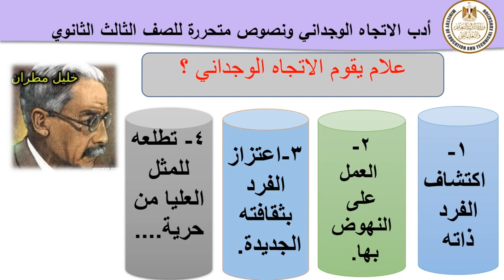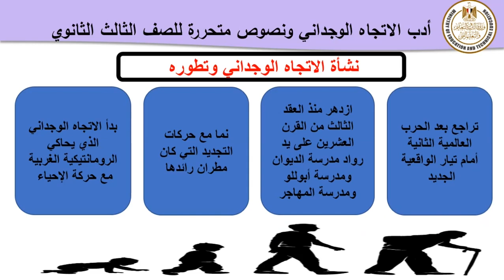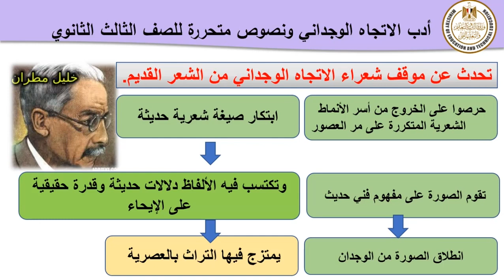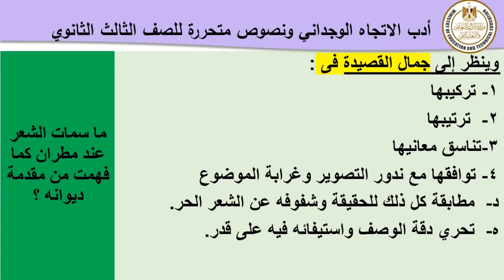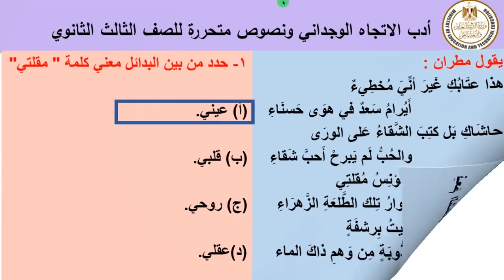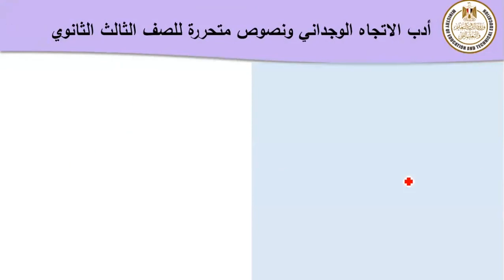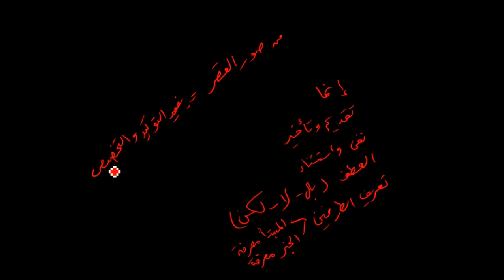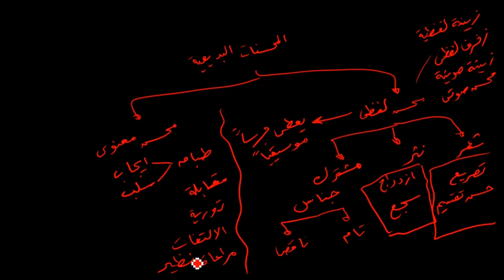لغة عربية 3ث أدب الاتجاه الوجداني و نصوص متحررة